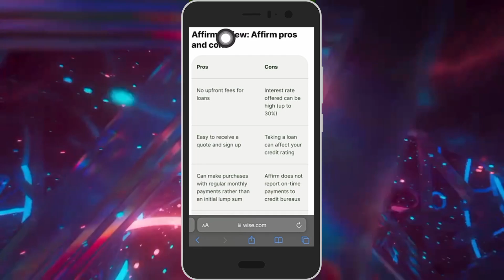Affirm Debit+: Pros Y Contras De Usar La Función De Débito Plus De Affirm (2024)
educacion financiera,cuentas de ahorro en estados unidos,gulliver's travels (work of fiction),cuentas de ahorros,mejores cuentas de banco,mejores cuentas de ahorros,cuentas de ahorro en los eeuu,cuentas de ahorro de alto rendimiento,mejor cuenta de ahorros en los estados unidos,cuentas de ahorro,classic literature,finanzas personales,mejores cuentas de ahorro,entire,library,finanzas,literature,closed captions,english literature,mejor cuenta de ahorro